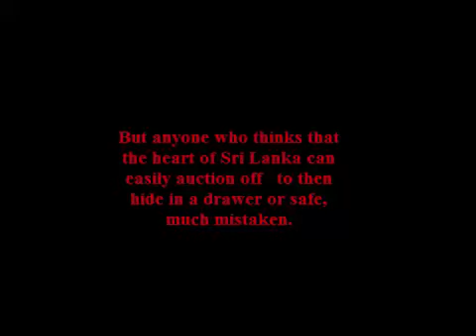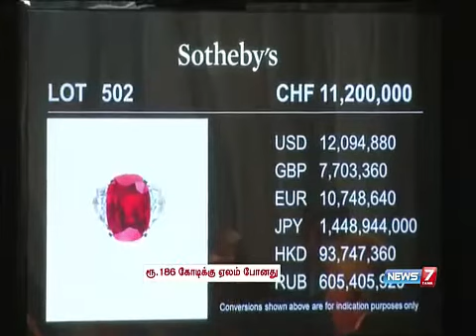The Padparadscha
imaginary trailer (genre: thriller)
written and directed by Bee Seavers